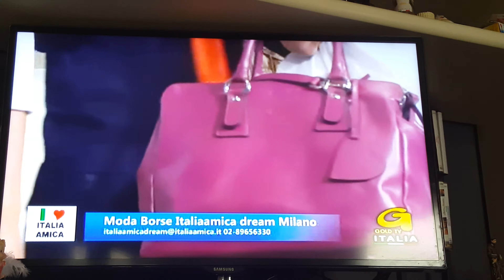Dream milano e italia amica